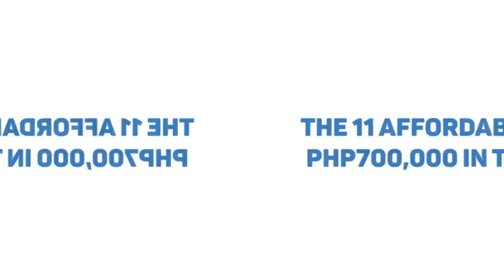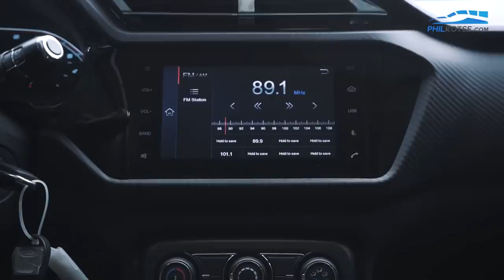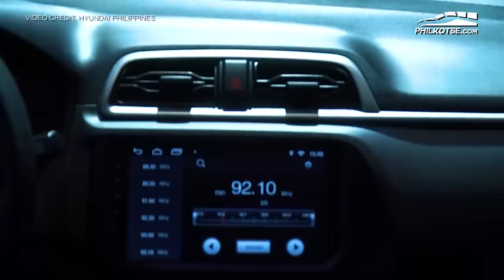11 brand-new cars under P700K in the Philippines | Philkotse Top List (w/ English Subtitles)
Buying a brand-new car is easy but choosing the most affordable cars within your budget is another story.

As such, Philkotse is here to help you decide which brand-new car in the Philippines best suits you. Here’s a video that talks about the 11 brand-new cars priced under P700K in the Philippines.

Timestamp
00:00 Introduction
01:05 Mitsubishi Mirage
01:58 Chery Tiggo 2
02:52 Chevrolet Spark
03:54 Volkswagen Santana
05:00 Hyundai Reina
06:06 Toyota Vios
07:30 Nissan Almera
08:34 Honda Brio
09:36 Kia Picanto
10:30 Toyota Wigo
11:33 Suzuki S-Presso
12:38 Ending